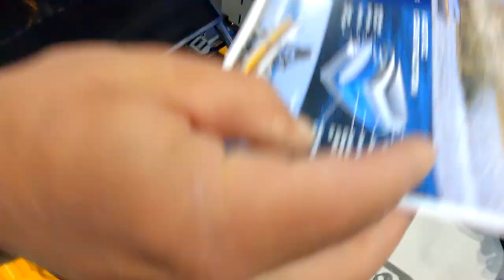ICAST 2021 New Kayaks! Hobie Lynx, Bote Lono And Bonafide P127 (GIVEAWAY!)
There were so many amazing kayaks at ICAST 2021, that we had to do this video in TWO PARTS!  In Part ONE we have Hobie, Bonafide, and Bote (aka the BEST IN SHOW).  @HobieOfficial dropped the new Hobie Pro Angler 360 IKE edition AND the NEW Hobie Lynx this year.  @bonafidefish  has a brand spanking new pedal drive kayak.  And last but not least, BOTE WON Best in category for the inflatable LONO AERO.  Bote really deserves that win too, as they are dropping some pretty insane watercrafts!

Valid US ONLY
To Enter:
2. Follow @burlyfishing, @blitzlures and @paul_j_glass on Instagram
3. Comment a BRIGHT SPOT (something positive) below!
A random comment will be chosen on 7/31 so HAVE NOTIFICATIONS ON!
Winner will recieve:
Blitz Lures Summer Survival Kit Valued at $65.70 Retail.
1 Popper Phrog
1 Blitz Phrog
1 Buzz Phrog
2 SB-1 Swim Bait Heads
3 Pro Spin Underspin Heads
2 SJ-1 Weedless Ultra Point Hooks